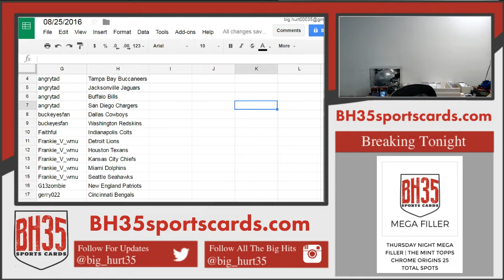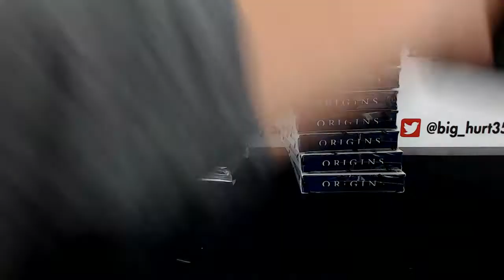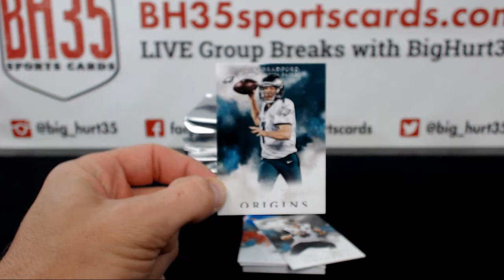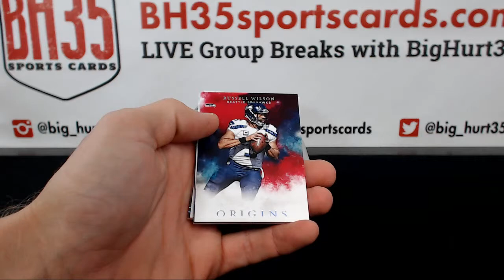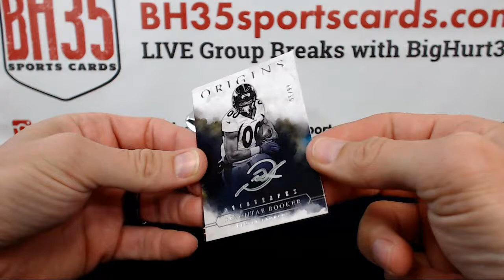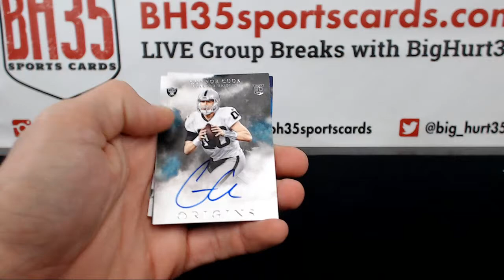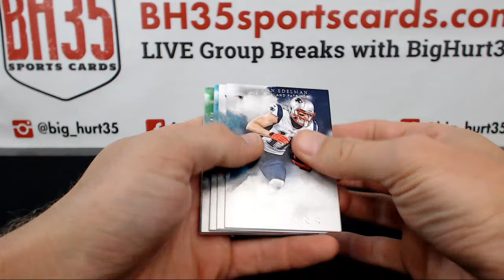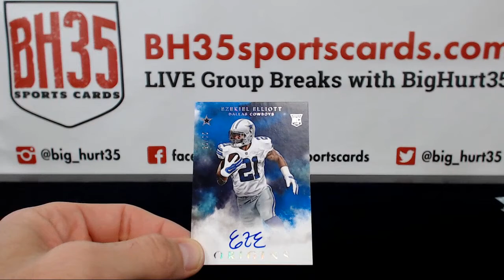2016 Panini Origins Football | 16 Box Case Break #1 Pick Your Teams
2016 Panini Origins Football